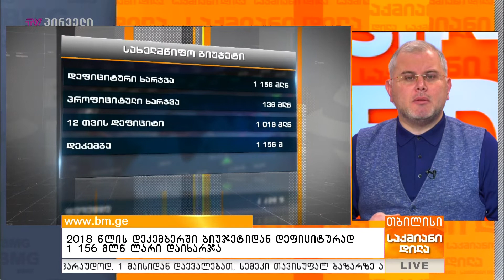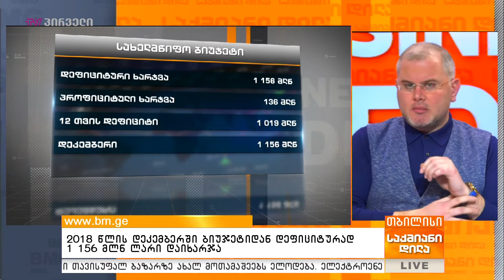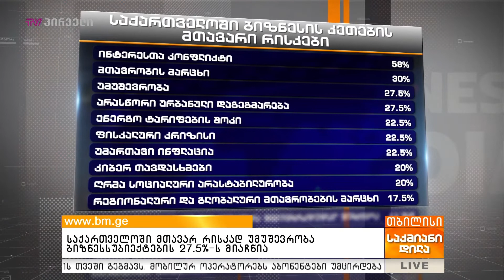გიორგი ისაკაძის 5 თებერვლის პროლოგი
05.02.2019